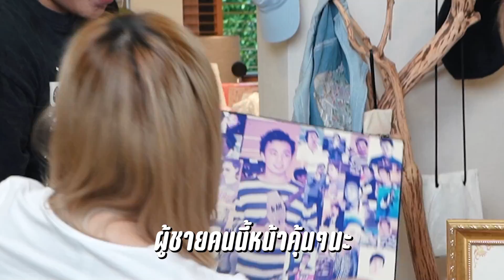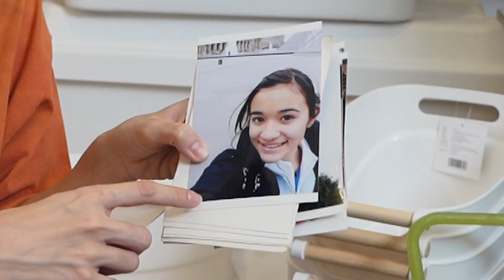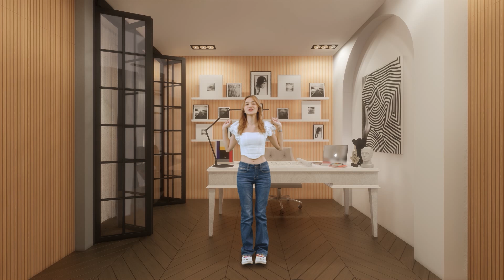เนรมิตห้องเก็บของในฝันฉบับ Pinterest บอกลาห้องเก็บของสุดรก !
หลังจากอยู่มาเป็นปี ก็ได้ฤกษ์ที่จะบอกลาน้องห้องเก็บของอันแสนรกสักที วันนี้เราจะมาเนรมิตห้องเก็บของในฝัน แบบฉบับ Pinterest กัน!

สามารถดูบ้านแบบ virtual home ได้ที่ลิ้งค์นี้เลยค่าาา